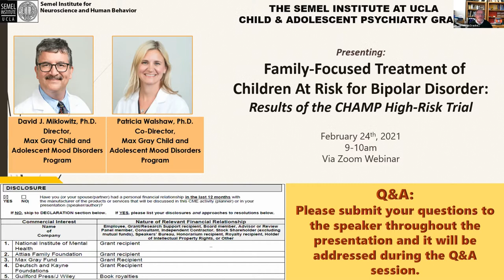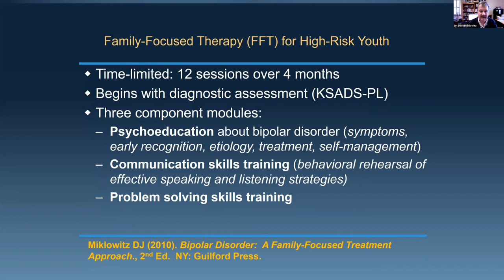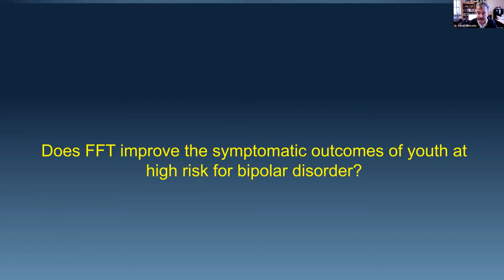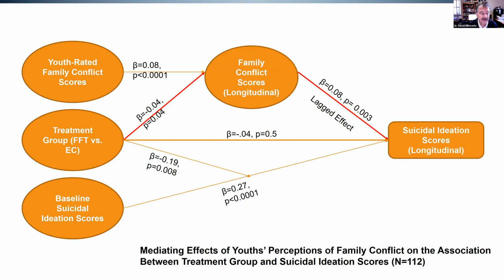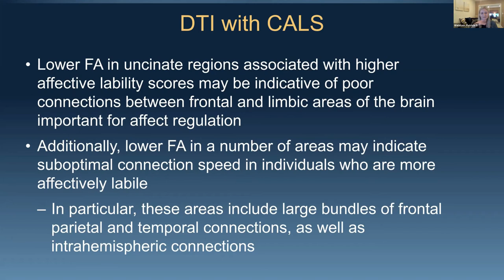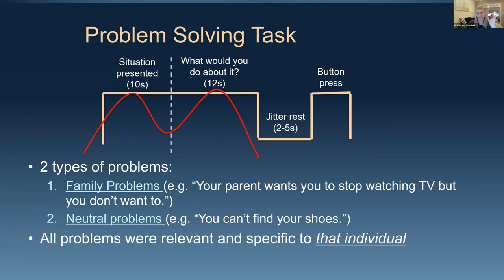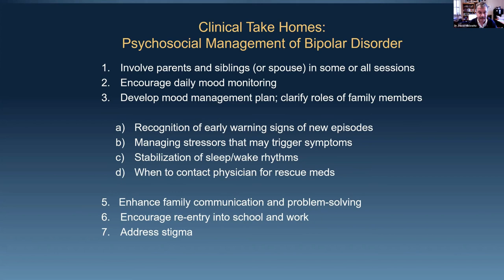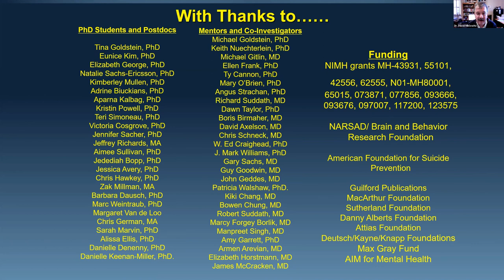Child Grand Rounds, 2021-02-24, Dr. David Miklowitz, Dr. Patricia Walshaw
Child Grand Rounds

David Miklowitz, PhD
Patricia Walshaw, PhD
"Family-Focused Treatment for Children At Risk for Bipolar Disorder: Results of the CHAMP High-Risk Trial"